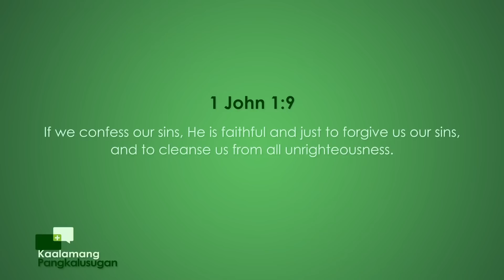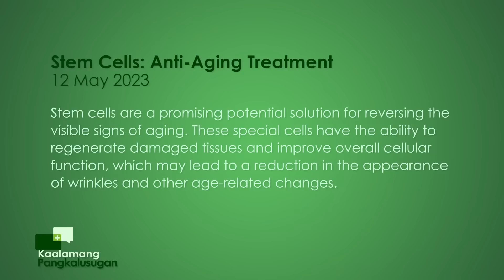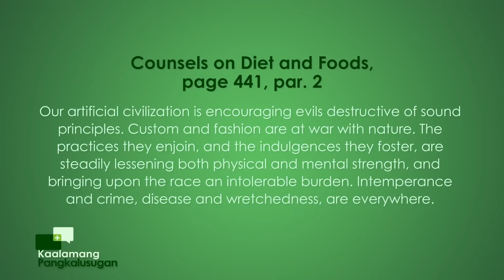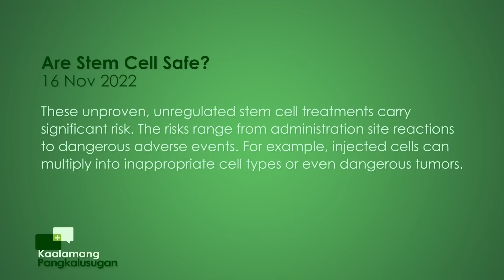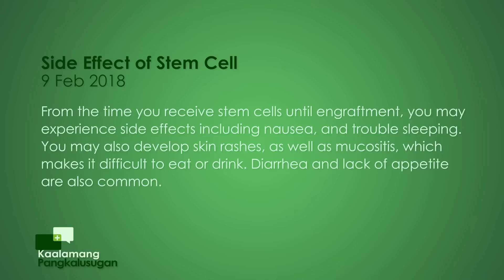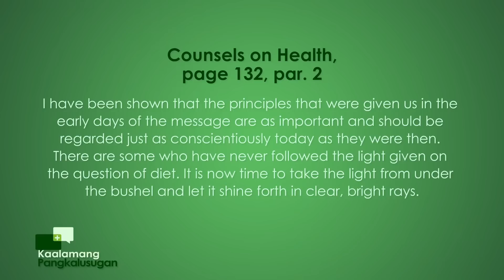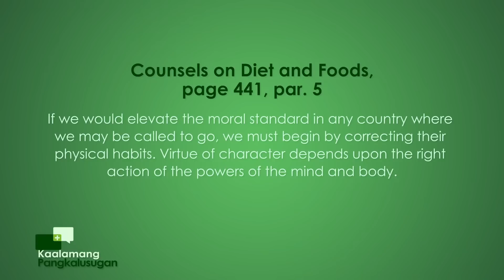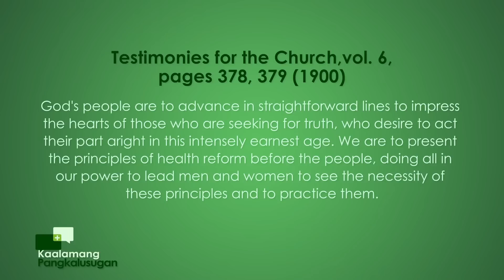Kaalamang Pangkalusugan | Episode 126 : Stem Cell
Kaalamang Pangkalusugan
with Doc Tam Mateo & Gladense Panuelos
Episode 126 : Stem Cell